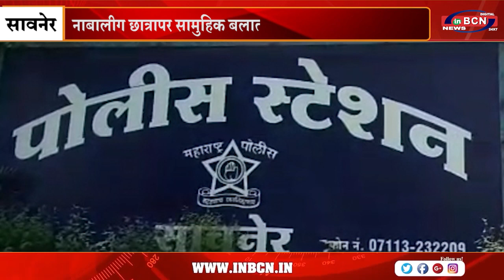नाबालीग छात्रापर सामुहिक बलात्कार | INBCN NEWS